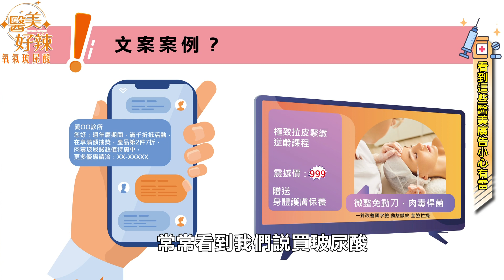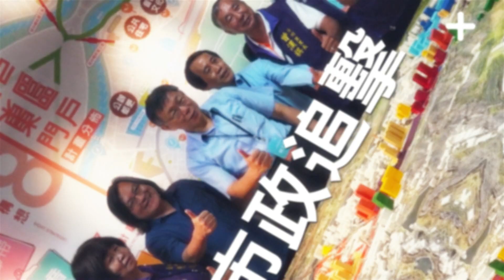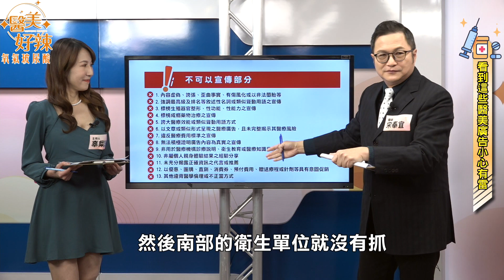凱擘Talk Show第146集：醫美廣告小心有雷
首播：每週五 18：00-18：30

重播：隔天星期六 06：00、18：00
            週一～週五  06：00